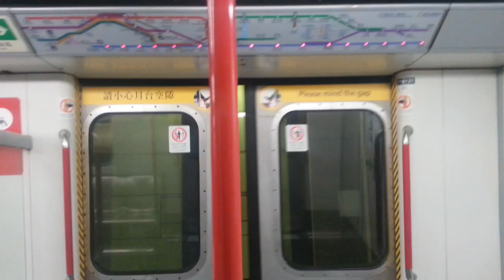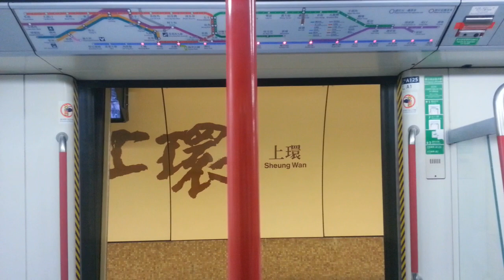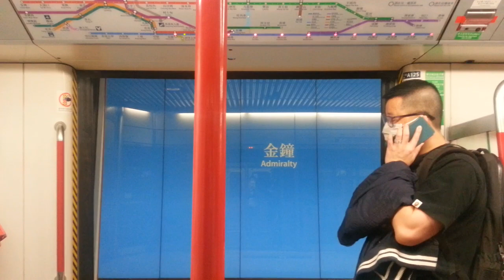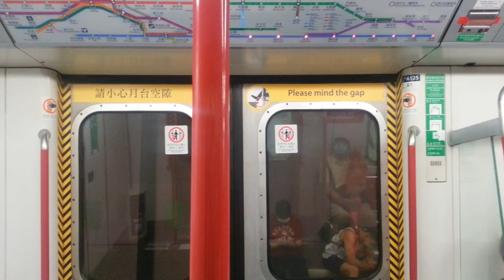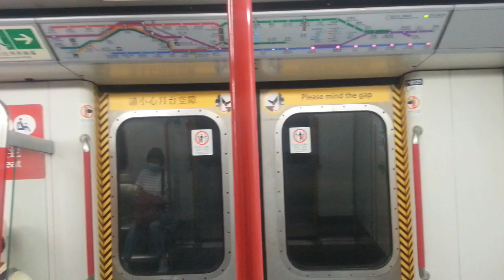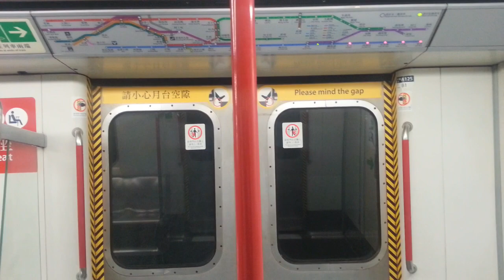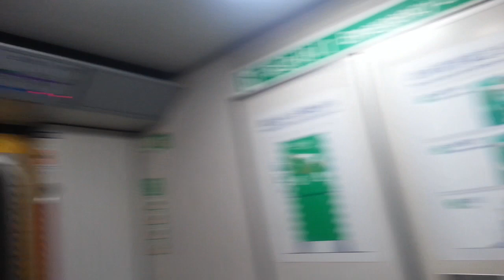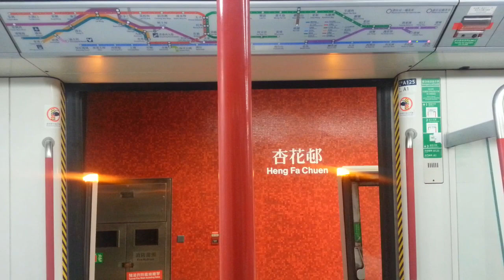【ISL全區間走破41】 觀塘綫+港島綫 M-Train A230/A125* KET → CHW (最後一日跨線積木) 、進入柴灣一台 )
拍攝時間：17/4/2020 (五) 14:11
列車：觀塘綫+港島綫 A230/A125*，車序：022 (跨線積木車)
拍攝路程：堅尼地城 ⇒柴灣站

由於A142/A143*宜家喺九龍灣大修，令到KTL有兩架積木車: A146/A197*，A230/A125* 佢今日17/4行ISL A230/A125*下繁去咗ISL列車今日行ISL022，26/3 影過197/645/454/駁埋766/146行走，不過去到18/3，143/633/412/駁埋
653/142大修，我之前影過A166/A125由21/2至20/3再轉A230/A125的情况

A230/A125* 積木車列車編組： 230/671/419/675/125

A146/A197* 積木車列車編組：
146/766/454/645/197